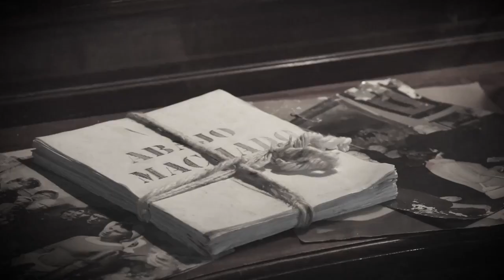Mujer Bayamesa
Entonces, estamos justo en el camino del arte. Y ese camino nos une. La mujer cubana pilar de nuestra historia. Beatriz Márquez interpreta La Bayamesa